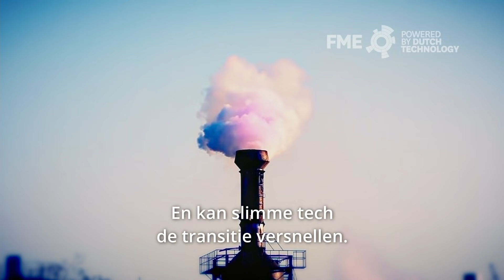Vindingrijk in de energietransitie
De energietransitie is voor Nederland een unieke kans om de economie duurzaam te moderniseren. Elke dag worden we uitgedaagd om na te denken en met nieuwe ideeën te komen om steeds meer te kunnen. En daar hebben we iedereen bij nodig. Doe jij ook mee?

Zonder technologie is de transitie naar een CO2-neutrale energievoorziening onmogelijk. Technologie maakt bedrijven, gebouwen, vervoermiddelen en complete productieketens zuiniger en duurzamer. Het is dé sleutel tot duurzame productie van energie.

De energietransitie daagt ons elke dag uit om na te denken en met nieuwe ideeën te komen. Gelukkig zijn we vindingrijk en hebben we technologie om de transitie te versnellen. Zo kan er steeds meer met minder uitstoot, winnen we energie uit nieuwe bronnen, varen we straks electrisch en vliegen we op waterstof. Samen met de nieuwe generatie vindingrijke makers zetten we steeds grotere stappen en kunnen we de energietransitie versnellen.